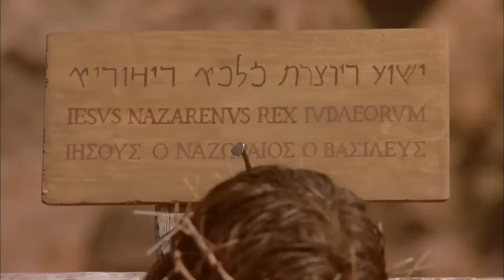यीशु का क्रूस पर चढ़ाया जाना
ट्रिगर चेतावनी: इस वीडियो की सामग्री चौंकाने वाली हो सकती है। यह वीडियो यीशु मसीह के क्रूस पर चढ़ाए जाने का चित्रण करता है, जो 'द लाइफ ऑफ जीसस' (जिसे 'द गॉस्पेल ऑफ जॉन' भी कहा जाता है) फिल्म से लिया गया एक दृश्य है।

जॉन का सुसमाचार यीशु मसीह के क्रूस पर चढ़ाए जाने के दो पीढ़ियों बाद लिखा गया था। यह उस समय की घटनाओं का वर्णन करता है जब रोमन साम्राज्य यरूशलेम पर नियंत्रण कर रहा था। यद्यपि क्रूस पर चढ़ाना रोमनों का पसंदीदा दंड का तरीका था, यह यहूदी कानून द्वारा स्वीकृत नहीं था। यीशु और उनके सभी प्रारंभिक अनुयायी यहूदी थे। सुसमाचार उस समय की घटनाओं को दर्शाता है जब उभरते हुए चर्च और यहूदी धार्मिक प्रतिष्ठान के बीच अप्रत्याशित विवाद और विरोधाभास था।

'द लाइफ ऑफ जीसस' फिल्म, जिसमें यीशु का क्रूस पर चढ़ाया जाना भी शामिल है, उनके निकटतम दोस्तों द्वारा बताई गई कहानी है। इसकी पटकथा बाइबिल के जॉन की पुस्तक से अनुकूलित है। इस फिल्म में देखें कि कैसे यीशु ने इतिहास के प्रवाह को बदल दिया!

यीशु मसीह का जन्म लगभग 2,000 साल पहले हुआ था। उनके जीवन और क्रूस पर मृत्यु ने दुनिया को हमेशा के लिए बदल दिया। वह अपने क्रांतिकारी शिक्षाओं और चमत्कारों के साथ आज भी कई लोगों के जीवन पर एक स्थायी प्रभाव डालते हैं। और उनका शक्तिशाली संदेश आज भी दुनिया भर में 2.3 अरब से अधिक लोगों के जीवन को बदल रहा है।

क्या आपके पास क्रूस पर चढ़ाए जाने के बारे में सवाल हैं? या यीशु, या बाइबिल के बारे में? हम बाइबिल में खोज करेंगे कि यीशु आपको कैसे उत्तर देंगे! अपना सवाल यहां पूछें!

क्या आपके मन में कुछ है और आप बात करना चाहते हैं?

अपनी ज़िन्दगी में यीशु के प्रभाव का पता लगाएं। आज ही साइन अप करें और दैनिक प्रोत्साहन प्राप्त करें!

हमसे जुड़ने और वीडियो देखने के लिए धन्यवाद! टिप्पणी करते समय, कृपया लोगों के साथ वैसा ही व्यवहार करें जैसा आप चाहते हैं कि वे आपके साथ करें! ♥

यह 'द लाइफ ऑफ जीसस' का आधिकारिक यूट्यूब चैनल है। इस फिल्म को 2003 टोरंटो फिल्म फेस्टिवल में 'द गॉस्पेल ऑफ जॉन' शीर्षक के तहत एक विशेष प्रस्तुति में दिखाया गया था। यह कनाडाई कंपनी Visual Bible International का उत्पादन है। फिल्म का निर्देशन अनुभवी ब्रिटिश फिल्म निर्माता फिलिप सैविल ने किया है। यह तीन घंटे की ड्रामा बाइबिल में जॉन के अनुसार सुसमाचार का सटीक पालन करती है। प्रसिद्ध अभिनेता हेनरी इयान क्यूसिक यीशु की भूमिका निभाते हैं और क्रिस्टोफर प्लमर आवाज देते हैं।